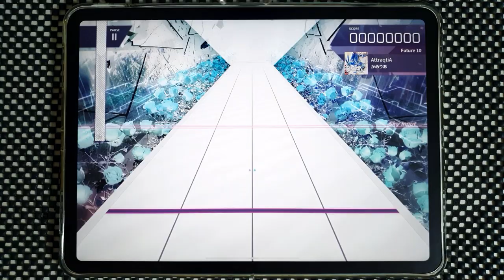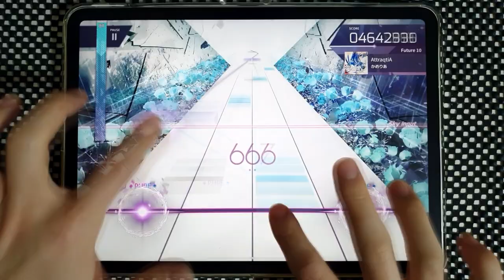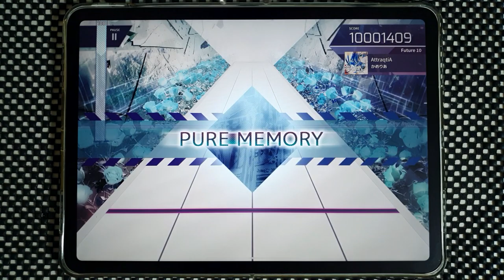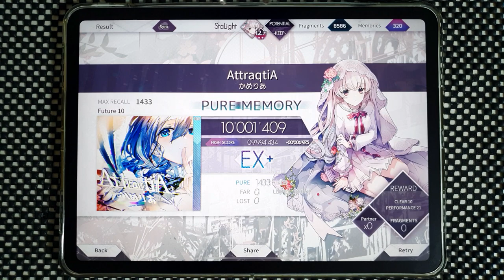【Arcaea】 AttraqtiA [Future 10] PURE MEMORY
Arcaea v3.5.0
かめりあ - AttraqtiA
Speed: 4.7
Offset: 99

Device:
iPad Pro 11
Recording Device:
Galaxy Note 10+
ZOOM H4n